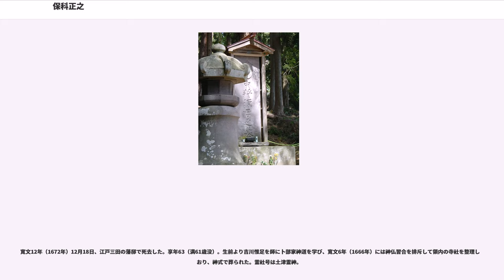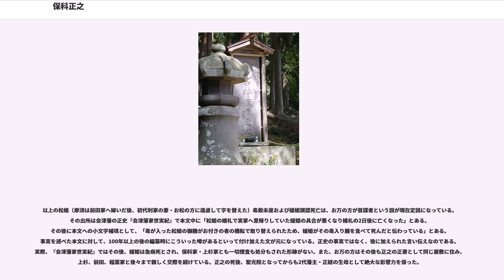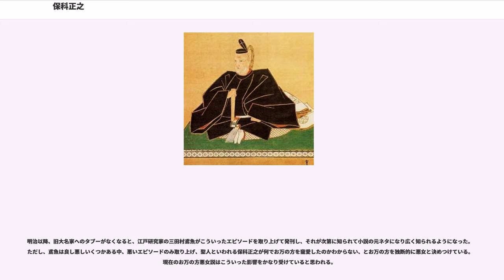保科正之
保科 正之（ほしな まさゆき）は、江戸時代初期の大名。会津松平家初代。信濃高遠藩主、出羽山形藩主を経て、陸奥会津藩初代藩主。江戸幕府初代将軍徳川家康の孫にあたる。第3代将軍・徳川家光の異母弟で、家光と第4代将軍・家綱を輔佐し、幕閣に重きをなした。日本史上、屈指の名君との呼び声も高い。将軍の「ご落胤」でもある。

慶長16年（1611年）5月7日、第2代将軍徳川秀忠の四男（庶子）として生まれる。幼名は幸松。母は静（志津、後の浄光院）で、秀忠の乳母大姥局の侍女で北条氏旧臣・の娘（『以貴小伝』『会津家世実記』）、もしくは武蔵国板橋郷竹村の大工の娘（『柳営婦女伝系』）である。秀忠は慶長15年（1610年）2月から3月、慶長17年（1612年）3月から4月には駿府へ赴いているほか江戸近郊で鷹狩を行っており、静の妊娠はこの間のことであると考えられている。「会津松平家譜」では江戸神田白銀の竹村次俊宅にて出生したとある。

近世武家社会においては、正室の体面・大奥の秩序維持のため侍妾は正室の許可が必要で、下級女中の場合にはしかるべき家の養女として出自を整える手続きが必要であったと考えられている。また、庶子の出産は同様の事情で江戸城内で行なわれないことが通例であり、幸松の出産は武田信玄の次女である見性院に預け、そこで生まれた幸松は見性院に養育された。見性院は武田家御一門衆で甲斐国河内領主・穴山信君の正室であったが、天正10年（1582年）6月の本能寺の変に際して信君が横死し、さらに天正15年（1587年）に実子で穴山氏当主となった勝千代が死去する。徳川家康は武田家臣・秋山氏の娘で家康の側室となった於都摩の方（下山殿）を生母とする五男・万千代（武田信吉）に穴山武田氏の名跡を継がせると、見性院は万千代の養育にあたった。信吉は常陸国水戸の領主となるが、慶長8年（1603年）に病死し、これにより穴山武田氏は断絶する。その後、見性院は家康・秀忠に庇護されて武蔵国足立郡大間木村に500石を拝領し、江戸城田安門内の比丘尼邸に居住していた。見性院は妹の信松尼とともに武蔵国八王子で幸松丸の養育にあたる。

正之の出生は秀忠側近の老中土井利勝や井上正就他、数名のみしか知らぬことであったという。また、「会津松平家譜」では武田氏に預けられたのは慶長18年（1613年頃）としている。また、正之が生まれた場所は静の姉婿に当たる神田白銀町の竹村助兵衛方であったともいわれる。

元和3年（1617年）、見性院の縁で旧武田氏家臣の信濃高遠藩主保科正光が預かり、正光の子として養育される。ただしこの時、正之は正光の養子にすでに左源太という男子がいることをお供の女性が茶飲み話していたのを聞いて、母にむかって「肥州（正光）には左源太という子がいるからいかぬ」と駄々をこねて母を困らせ、母の説得でようやく高遠入りしたという。正之は高遠城三の丸に新居を建設されて母とともに生活し、正光の家臣が守役となり、正光も在城の際には日に5、6度はご機嫌伺いをしたという。正光は自らの後継者として正之を指名し、養子の左源太にも生活に不自由しないよう加増や金子を与えること、自らの存命中に秀忠と正之を父子対面させたいことを約した遺言を遺している。

なお、長兄の家光が正之という弟の存在を知ったのは、家光が身分を隠して目黒に5人ほどの供を連れて成就院という寺で休憩していた時、そこの僧侶から「肥後守殿は今の将軍家の弟君である」と聞かされて知ったとされ、後で成就院は家光より寺領を寄進された。後に新井白石は正之を重用した家光の行為を「善政の一齣」であると記している。

また次兄徳川忠長と対面しており、忠長からは大変気に入られて、祖父・徳川家康の遺品を忠長より与えられたとしている。

寛永8年（1631年）、正光の跡を継ぎ高遠藩3万石の藩主となり、正四位下左近衛中将兼肥後守に叙任。以後、会津中将と通称される。

秀忠の死後、第3代将軍家光はこの謹直で有能な異母弟をことのほか可愛がった。

寛永13年（1636年）には出羽山形藩20万石を拝領した。村山郡白岩領主酒井忠重に対して領民が江戸で出訴し忠重は改易となる。白岩領は山形藩に預けられたが年貢米が庄内藩に送られていることを知った領民が正之に出訴した（白岩一揆）。正之は関係者を捕縛し処刑する。寛永20年（1643年）、陸奥会津藩23万石と大身の大名に引き立てられる。以後、正...